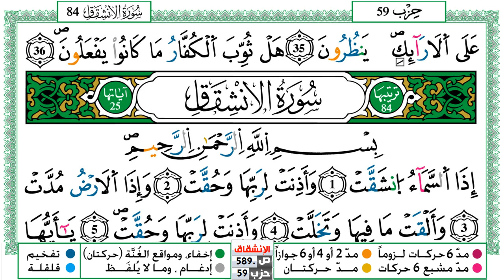سورة المطففين مكتوبة توفيق النوري Surah Al Motaffefin ورش عن نافع من طريق الازرق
KonoozAlhuda
konoozalhuda
konooz
Konooz Alhuda
كنوز الهدى,
كنوز الهدي,
كنوز,
الهدى,
الهدي,